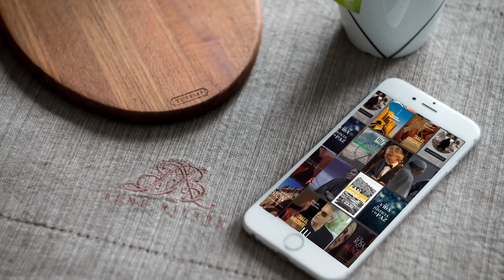Conocé la Plataforma Brochero | Mirar, sentir y vivir tu fe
Brochero, un canal de gracia que llega a tu hogar. o descarga la app "Brochero" y comenzá a disfrutar de películas llenas de fe, vidas de santos, documentales, series y programas para toda la familia.
¡Viví la experiencia Brochero desde múltiples dispositivos, en todo momento!